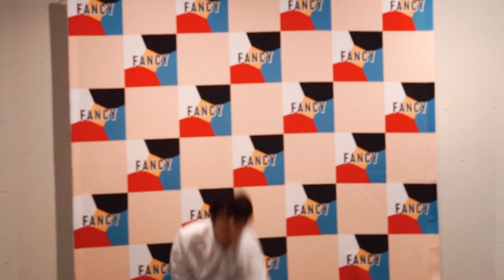「福岡 天神校」0703 CUBE × FANCY AUDITION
福岡 天神校で 韓国事務所 CUBEのAUDITIONがありました

生徒募集中です☆彡

K－POP STUDIO FANCY

神戸 三宮校
大阪 鶴橋校
福岡 天神校
神戸 東灘校
姫路校
名古屋 伏見校（提携）

AUDITION クラス 受講生 特典
■ 公開・非公開 AUDITION 受けられる
■ スタジオ OPENから LESSONまで 自習練 可能
■ Shootingを通して、事務所から YOUTUBE キャスティングができるようにする
■ K-POP 活動 BOSS バッグダンサー  / 様々なステージ体験